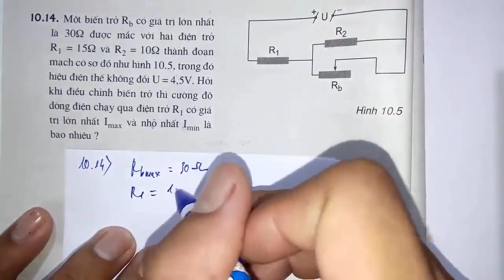Vật lý lớp 9 - Sách bài tập - Bài 10 - Biến trở | Điện trở dùng trong kĩ thuật - Tiết 3